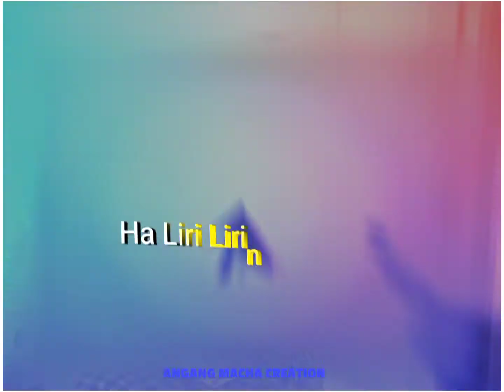YENGU ATIYADA PAIRI ✨💕|| Manipuri whatapp status ✨❤️🥀 || XML FILE DESCRIPTION 📁⤵️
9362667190 xml pmmadi cda msg thabirk o